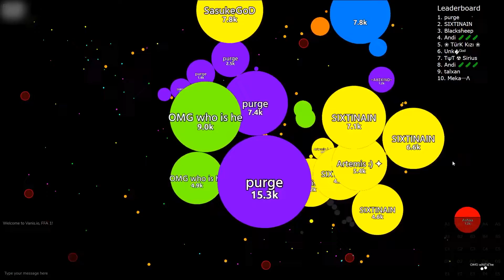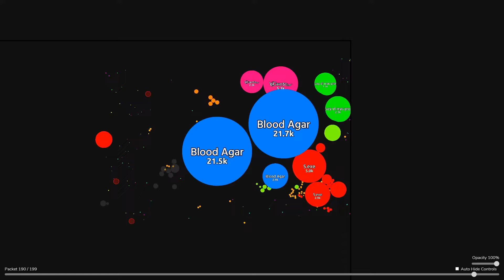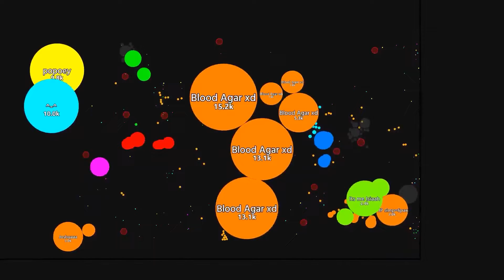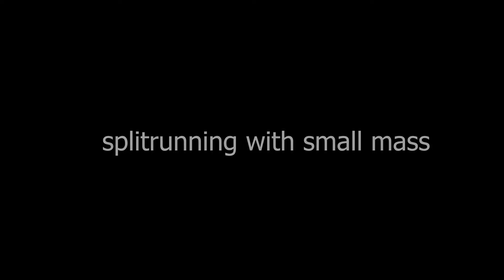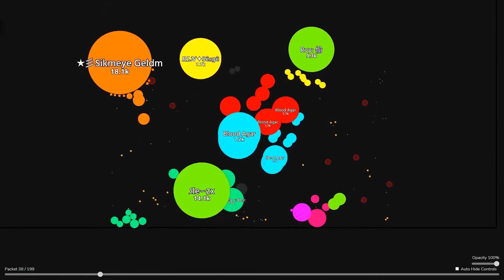Vanis.io Multibox Blood Agar-auto tactics(FFA) #4